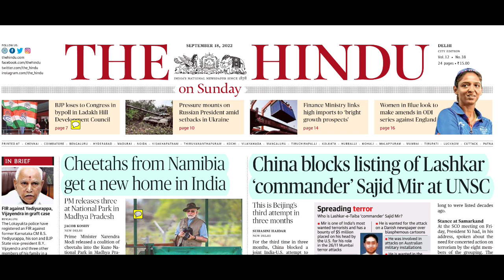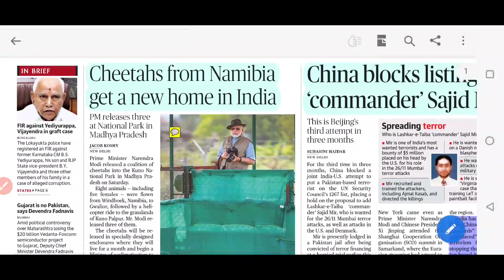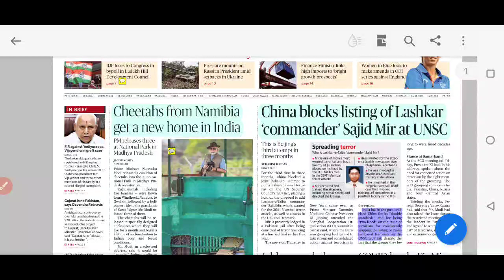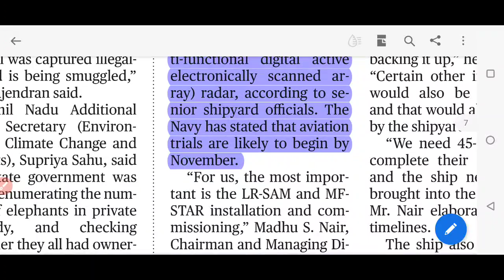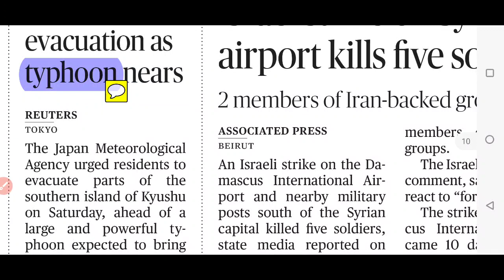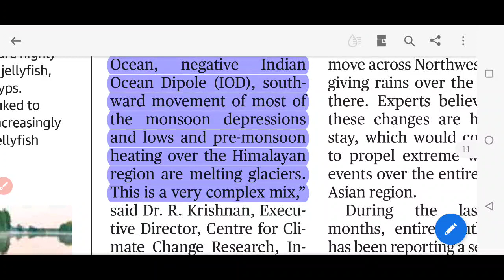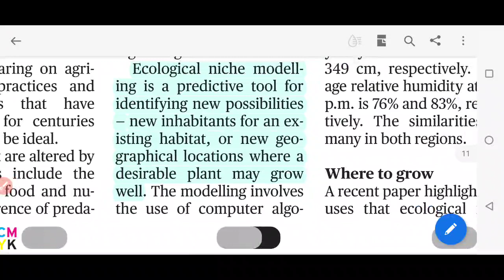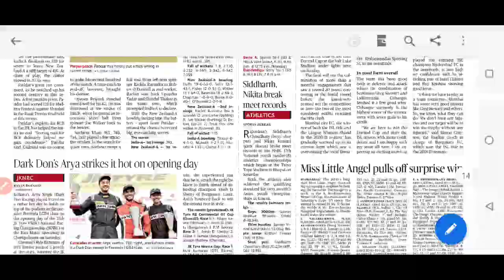18 September 2022 The Hindu Newspaper Analysis